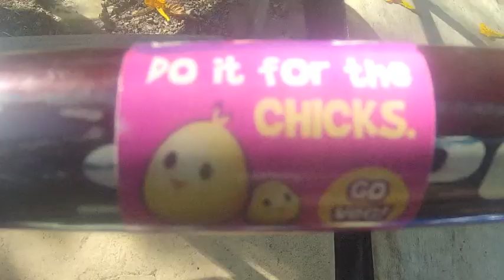HI-CARB BIKE TOUR NUTRITION TIPS - WHAT FOODS I EAT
In this video, I talk about the foods that I eat while on my 3000km bike tour through Australia from Brisbane to Adelaide. Focus on high carb low fat plant foods. Dried fruits, fruit juice, bread, jam are all great vegan options that will give you the carbs you need to sustain your body.